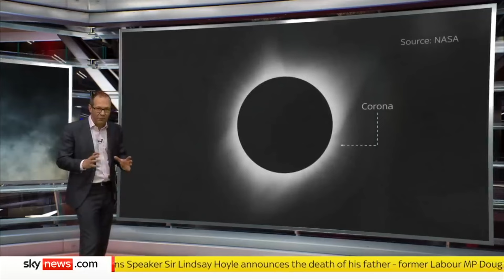Eclipse solar total: ¿Quién podrá verlo, cuándo y por qué se produce?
Un eclipse total de sol deslumbrará a los habitantes de Norteamérica en lo que se ha descrito como "el espectáculo más grandioso de la Tierra".
La perfecta alineación de la Tierra, el Sol y la Luna, que podrá verse el 8 de abril, dejará a oscuras a gran parte del continente.

Pero, en algunas zonas del Reino Unido, también se podrá ver un eclipse parcial.

Thomas Moore, de Sky News, examina la trayectoria del fenómeno, su cronología y explica por qué se produce.

Para ver otros contenidos, visita y descárgate nuestras aplicaciones